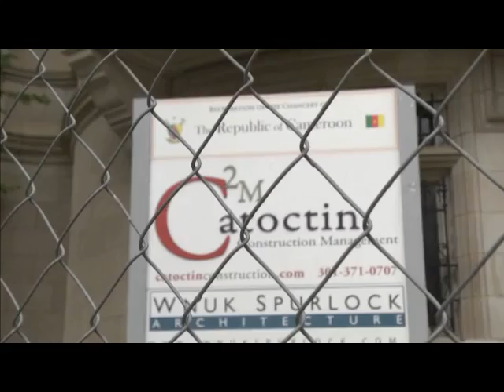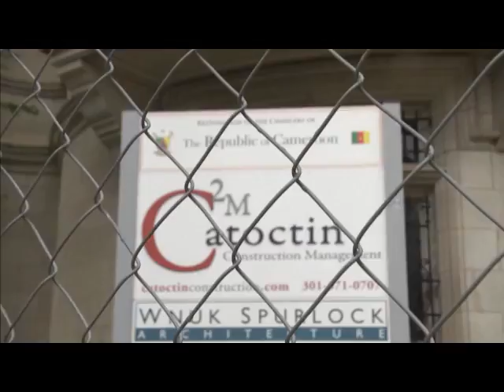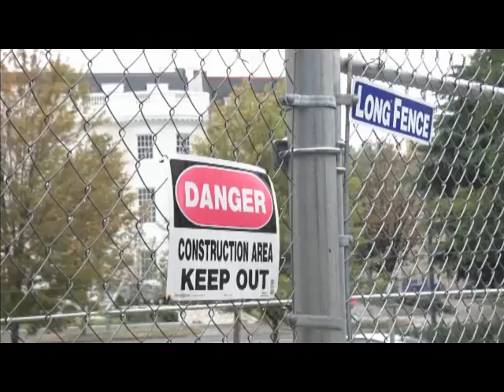Ambassade du Cameroun a Washington - Acte 7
Par Patrice Nouma